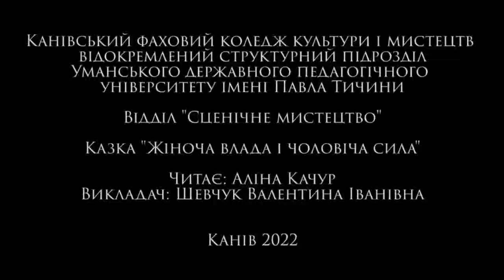Качур Аліна. Казка "Жіноча влада і чоловіча сила". Канівський фаховий коледж культури і мистецтв